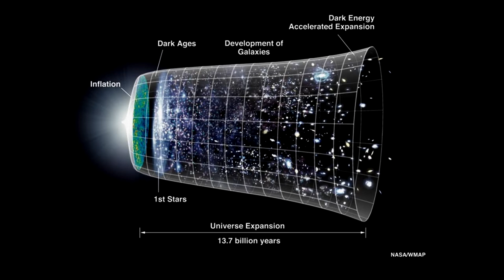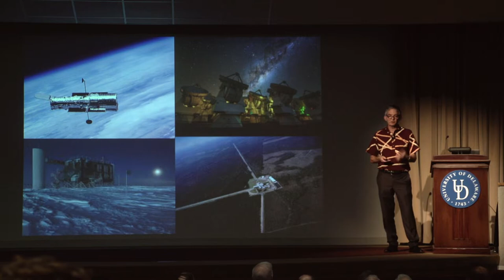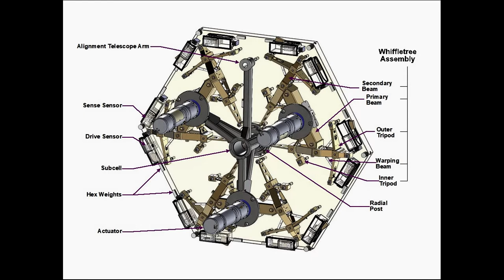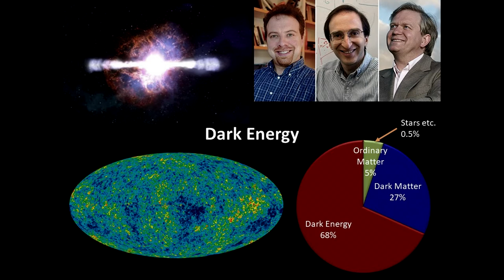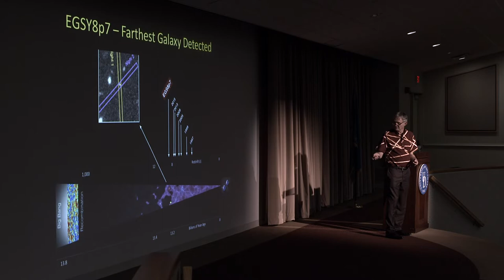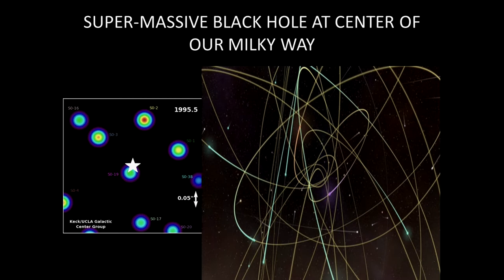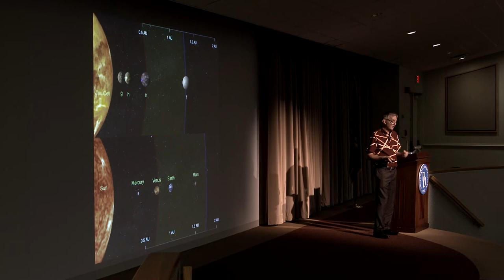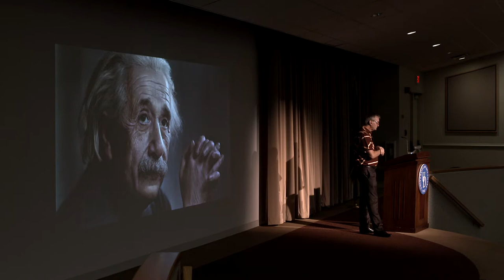Fall 2018 Vernon Lecture: W.M. Keck A Portal to the Universe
Our understanding of the Universe has been expanding exponentially in the recent decades.  The W.M. Keck Observatory has played a leading role in astronomical research.  The Keck Observatory hosts two 10 meter telescopes with state of the art instrumentation on the summit of Mauna Kea.  Mr. Hilton Lewis will demonstrate how these "giant eyes" are unveiling new knowledge about some of the Universe's most fundamental mysteries.